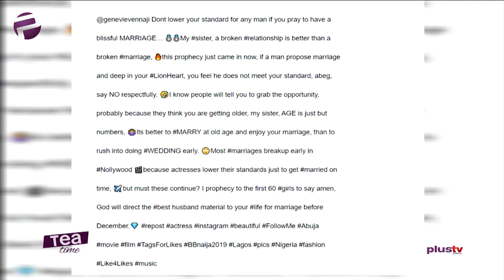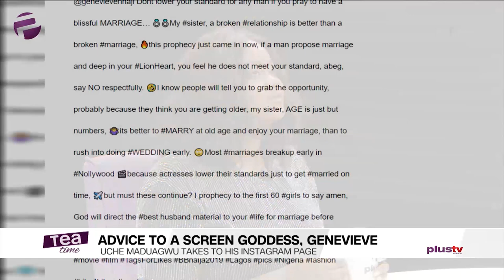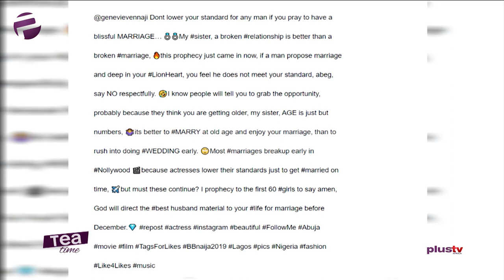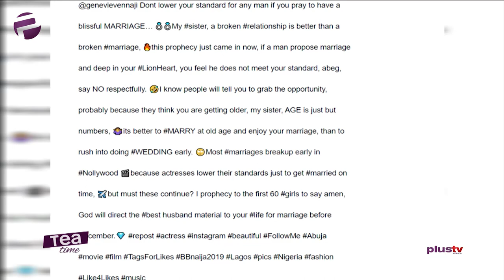Don't Lower Your Standard For Any Man - Uche Maduagwu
Don't Lower Your Standard For Any Man - Nollywood Actor Uche Maduagwu Tells Genevieve